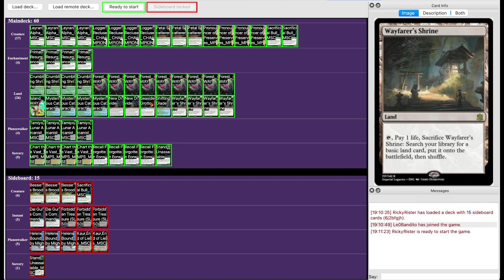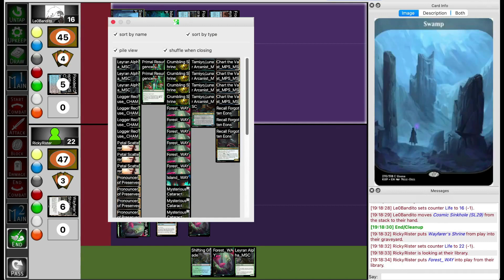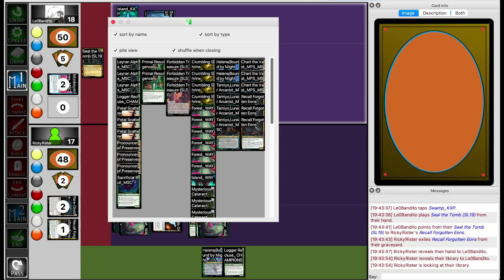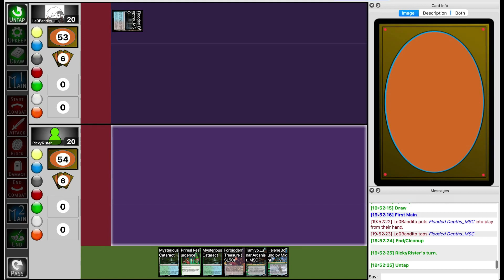[MSEM2] GP Kinshasa - dead cats (Grixis Control) vs RickyRister (UG Ramp)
Round 2 Match for Grand Prix Kinshasa for the MSEM format.

Commentary by RickyRister